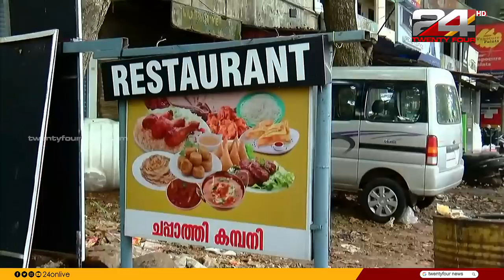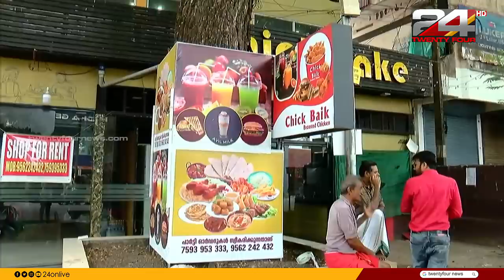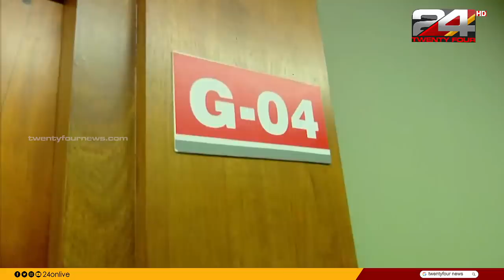അരുംകൊലയുടെ ചുരുളഴിയുമ്പോൾ |Kozhikode hotelier murder| Special Program | 24 News